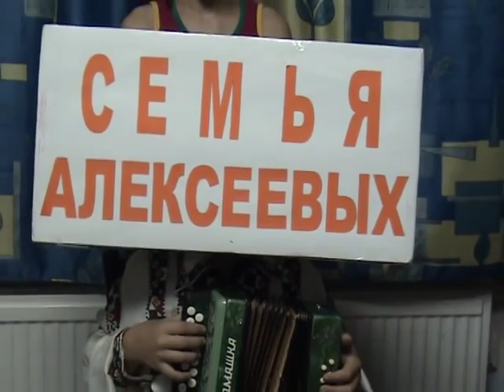Златые горы Играй гармонь MPG 480p